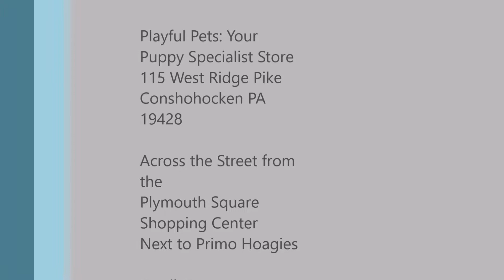MALE GOLDEN RETRIEVER PUPPY!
PUPPY ID#: 067069- FLOOFER

​​BREED: GOLDEN RETRIEVER

GENDER: MALE

COLOR: LIGHT GOLDEN

ACA REGISTERED!

MICRO-CHIPPED!

HEY THERE, I AM FLOOFER. I AM PURE BREED GOLDEN RETRIEVER PUPPY WHO IS REGISTERED WITH THE ACA AND I AM ALSO MICRO-CHIPPED, YAY ME! I WAS BORN ON 4/15/2019 TO MY DADDY MEHRT'S BIG GUY AND MY MOMMY MEHMERT'S ROXIE. I CAME FROM A BREEDER IN IOWA. IF YOU WOULD LIKE TO LEARN MORE ABOUT ME CALL , OR IF YOU WOULD JUST LIKE TO LEARN MORE ABOUT MY BREED IN GENERAL, YOU CAN VISIT THE DOG BREED INFO CENTERS WEBSITE!